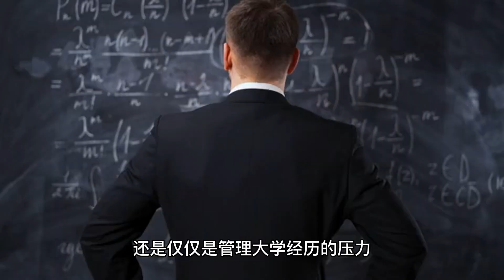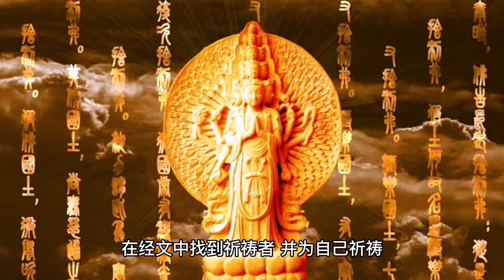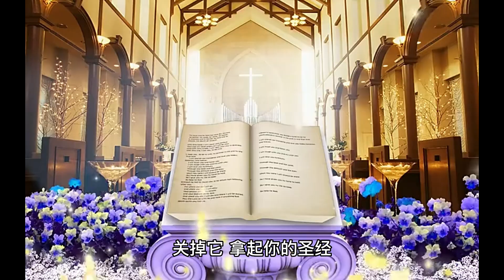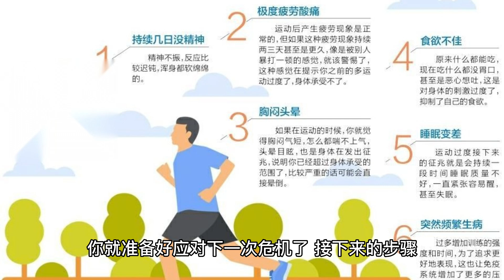如何在面对危机时保持坚定的信念 | How to keep faith strong while facing crisis